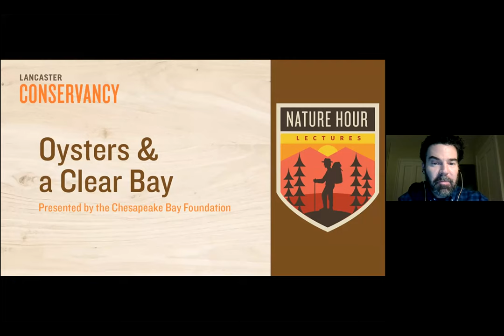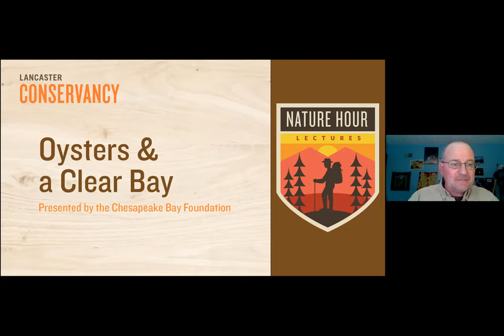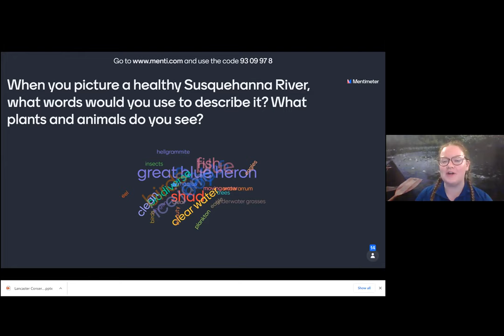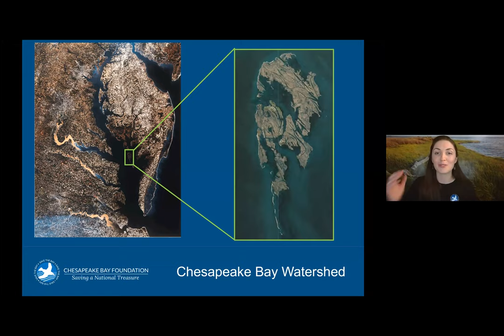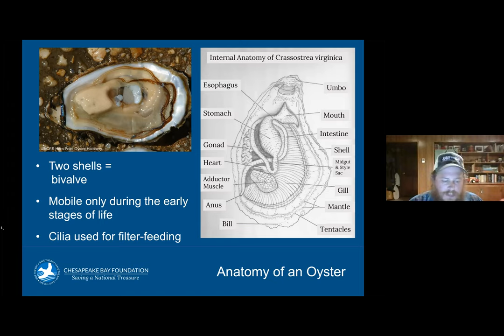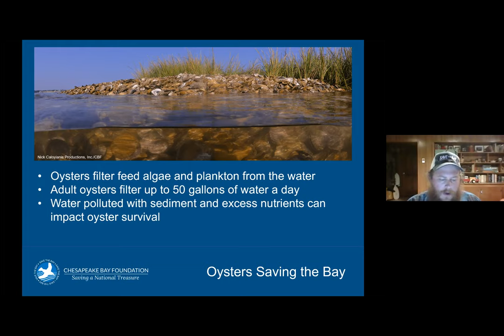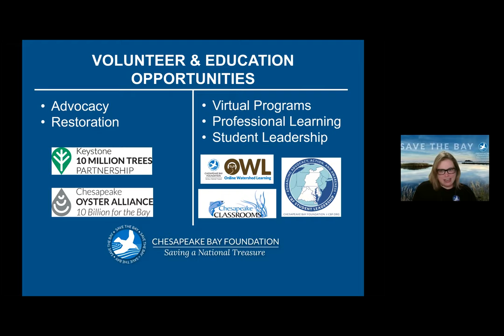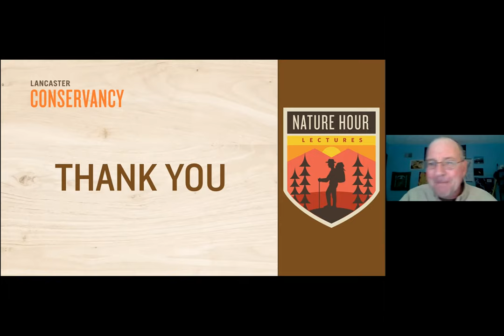Nature Hour: Oysters and a Clear Bay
Hoarded by queens, warred over by competitors, and loved by native peoples—the oyster has a complicated story. Join the Chesapeake Bay Foundation to learn about the sordid past and optimistic future of the oyster. Together we will uncover why oysters are so important to the health of the Chesapeake Bay and how this seemingly nondescript animal holds a connection to our communities in Pennsylvania.

About the Presenters: Chesapeake Bay Foundation Environmental Educators

Kathlean Davis
Kathlean currently manages Chesapeake Bay Foundation’s canoe program, teaching students about the tidal portions of the Virginia rivers. She has gathered experience teaching in various remote areas of the Chesapeake Bay and in Honduras. She has a B.S. in Biology with a minor in Sustainability from the University of Mary Washington. Kathlean is also a talented artist, often incorporating art into her field curriculum.

Jessie Marsh
Jessie lives and teaches on Smith Island, an island in the middle of the Chesapeake Bay where he works as an environmental educator at CBF’s residential centers. He is a U. S. Coast Guard certified captain, a former waterman and serves as an Executive Committee Member of Smith Island United, community organization dedicated to the preservation of Smith Island, its people, culture, and natural beauty. Jessie is an excellent chef and enjoys cooking seafood from the Bay.

Doug Walters
Doug manages Chesapeake Bay Foundation’s canoe program, providing authentic on the water experiences for students on rivers throughout the Chesapeake Bay watershed in Pennsylvania. He has extensive experience in teaching on bay islands, various outdoor schools and nature centers. Doug holds a B.A. in Environmental Science from Shepherd University and is an avid hiker, particularly on the Appalachian Trail.

Liz Glaston
Liz leads the Chesapeake Bay Foundation’s restoration program, facilitating student action throughout the Chesapeake Bay watershed in Pennsylvania. She has served as Watershed Ambassador/Educator for AmeriCorps and New Jersey Department of Environmental Protection. Liz has also worked as an Environmental Scientist for TRC Environmental in New Jersey. She holds a B.S. in Ecology from Susquehanna University. Liz is dedicated to planting trees to increase riparian buffer zones in critical area of Pennsylvania with her students.

Kassie Fenn
Kassie is the Pennsylvania Student Leadership & Educator Coordinator, providing opportunities in conservation leadership for high school students throughout Pennsylvania. She brings classroom experience as well as outdoor environmental education experience to her role at the Chesapeake Bay Foundation. She holds an M.S. in Education from The College of Saint Rose and a B.A. in Environmental Studies, SUNY Plattsburgh. Kassie loves camping with her canine buddy, Maya.

Nature Hour is a new virtual lecture series by Lancaster Conservancy that will be taking place every other Wednesday . To find out about other events in the series please follow this
With consideration for the restrictions around COVID-19 and the safety of everyone, the Conservancy is excited to expand our educational outreach using technology to feature presentations and lectures from some of our favorite local and regional experts.

Registration is required. Attendees will receive an e-mail with a link to access the presentation via Zoom the day of the event. Conservancy staff will be on hand starting at 5:50pm prior to each lecture to answer your questions and help you familiarize yourself with how Zoom works.

The Clark Associates | Electron Energy Corp.
RETTEW | PennStone | Nimblist